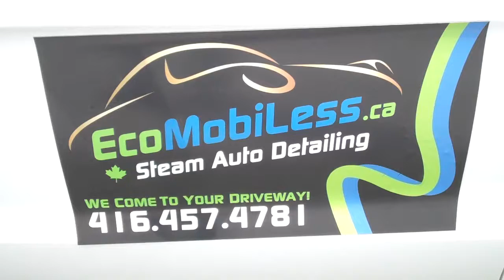Eco Mobiless - Video 12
Offering the best and ultimate Eco Mobil Auto Cleaning & Detailing service, with the most professional equipment and the highest Eco Friendly Green products: Soap, Waxes and Shampoos. Experience the difference! Not worries anymore getting your car Clean & Shine. EcoMobiLess Car Keepers!